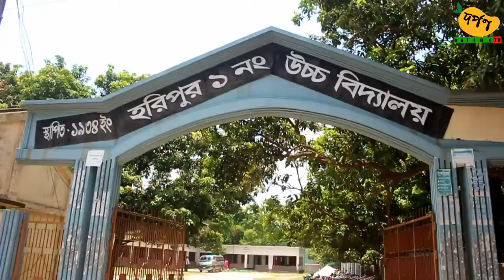Darpon TV News 24 06 2019